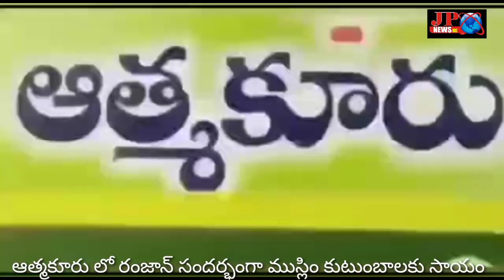JPNews ఆత్మకూరులో రంజాన్ సందర్భంగా ముస్లిం కుటుంబాలకు సాహాయం